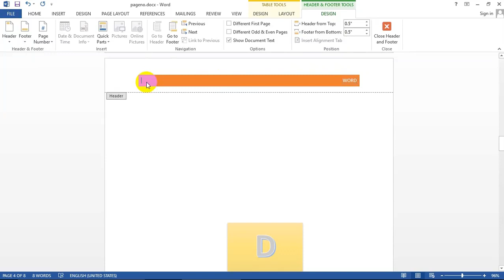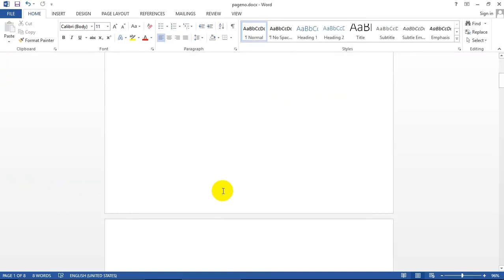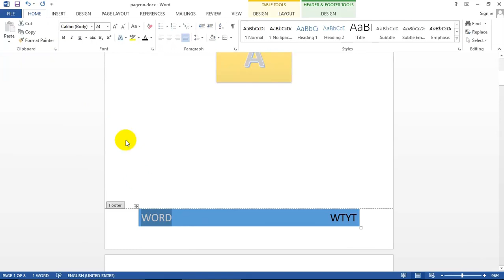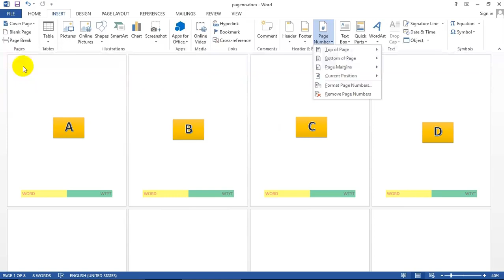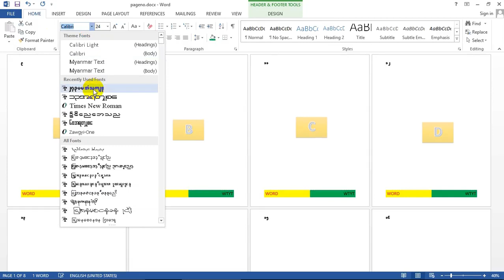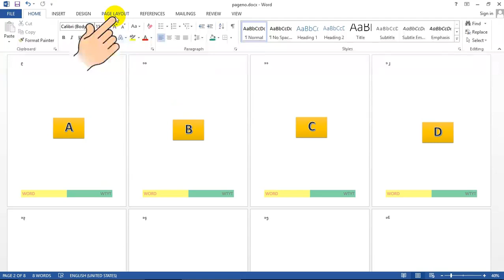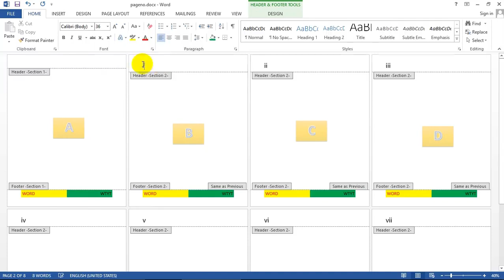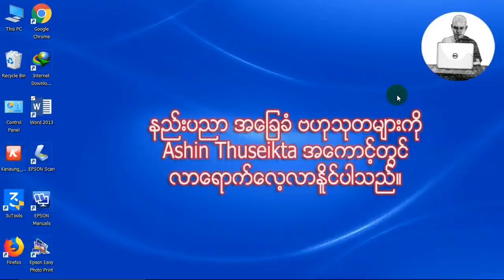Microsoft Word သင္​ခန္​းစာ (11)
Word စာစီစာရိုက် အခြေခံ
(Zawgyi Font)

အခြခေံ သမားများအတွက် ယခု သင်ပြပေးထားသော Microsoft Word မြန်မာလို Tutorial ၌

စာစီစာရိုက် ပြုလုပ်ရာ တွင်
စာတန်း ခေါင်းစဉ်း တပ် ခြင်း
Header နှင့် Footer ထည့်ခြင်း
မြင်ကွင်း စိတ်ကြိုက်ထားခြင်း
စာမျက်နှာ တပ်ခြင်း
Word တွင် Page Number ကို စိတ်ကြိုက် ခွဲခြား ၍ တပ် ခြင်း
Page Number မတူတာ နှစ်မျိုးညသုံးမျိုးတပ်ခြင်း
Page Number ကျော်လွှား ၍ တပ် ခြင်း စသည်များကို ရှင်းပြ ပေးထားပါတယ် ။

ခု တင်ပေးသော Word Myanmar Tutorial ကို သင်ခန်းစာ ( 11 ) ဟု အမည်ပေးလိုက်ပါတယ် ။

Word သင်္ခန်းစာ အားလုံး လုပ်ပီးပါ ပြီး ။ အကုန်လုံး ၁၄ ခု ပါ ။ အရင်ကတော့ တစ်ခု တင်ပြီးလို့ Share 1K ပြည့်တိုင် အသစ် ထပ်တင်နိူင်အောင် ကျိုးစားမလို့ ။ ခု အကြောင်း အမျိုး မျိုးကြောင် 1K ကျော် နေတဲ့ အထိ အသစ်မတင်နိူင် ခဲ့ တဲ့ အတွက် စောင့် မျှော်နေသူ များကို အားနားမိပါတယ် 😊။

Word စာစီစာရိုက် အခြေခံ
(Unicode Font)

အ​ခ​ြ​ေခံ သမားများအတွက် ယခု သင်ပြပေးထားသော Microsoft Word မြန်မာလို Tutorial ၌

စာစီစာရိုက် ပြုလုပ်ရာ တွင်
စာတန်း ခေါင်းစဥ်း တပ် ခြင်း
မြင်ကွင်း စိတ်ကြိုက်ထားခြင်း
စာမျက်နှာ တပ်ခြင်း